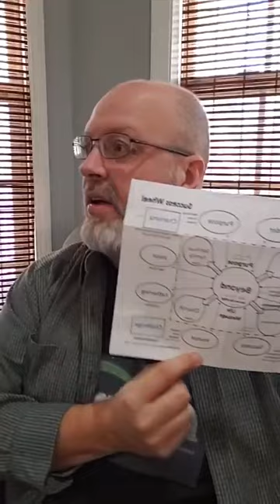Honor - The Secret Code of Success, Part # 3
Wise people understand honor. In part # 3 of this series, Dr. Todd Williams gives an understanding of who to honor and how to honor them.